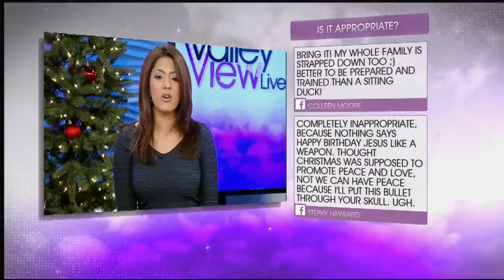Nevada politician gun photo